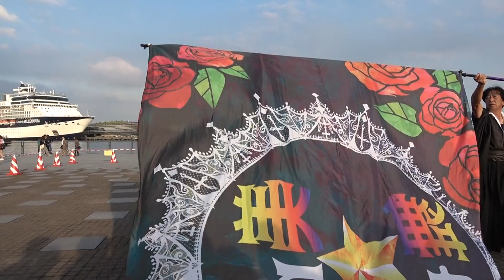美na☆舞ty!・横浜よさこい祭り、2018年10月14日。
美na☆舞te!・神奈川県海老名市・良い夜さ来い、開港の丘会場。